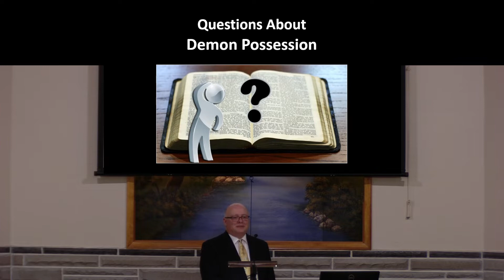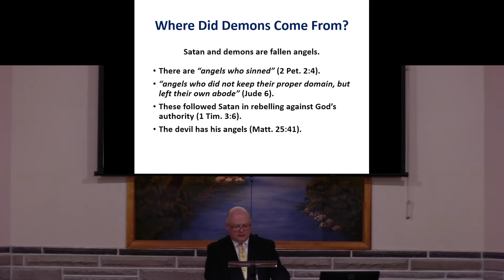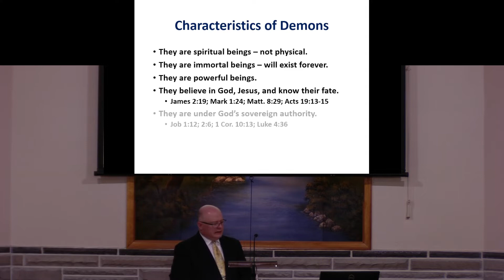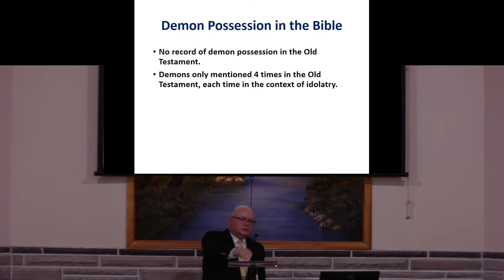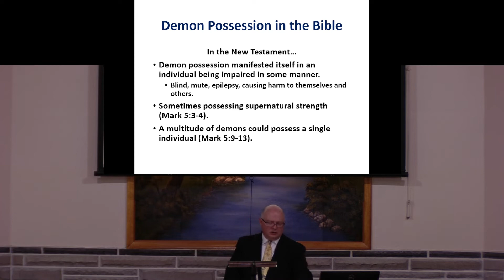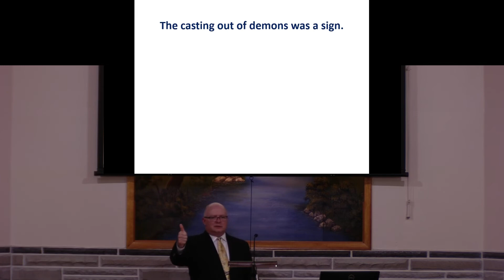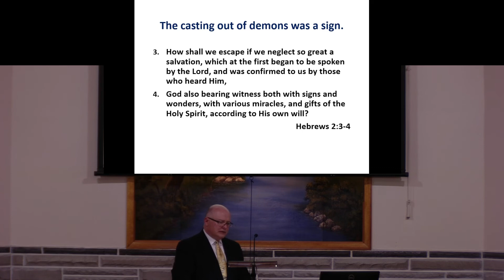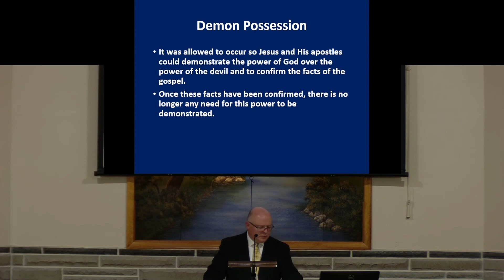Questions About Demon Possession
What is a demon? Where did they come from? What power do they have?  This lesson answers questions concerning this subject by reviewing some commonly held ideas about their origin and what the scriptures have to say about them.
Preached by Heath Rogers July 31, 2022